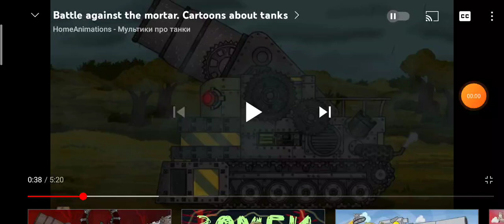Ratte Fijeron and Tg-5 Vs the Mortar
Battle Against the Mortar